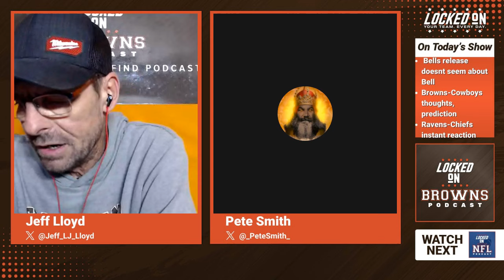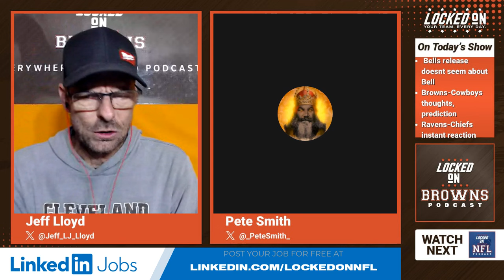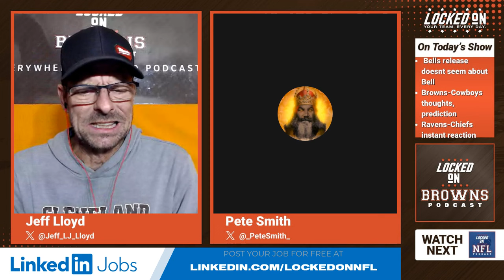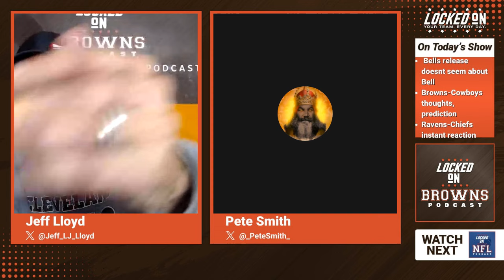Browns Cowboys key match-ups and TNF instant reaction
The Cleveland Browns will be facing a Dallas Cowboys team that is starting three rookies in vital positions that the Browns have to exploit.

Dallas will be starting a rookie left tackle who was a right tackle in college and another rookie at center who has never played center. The Cleveland defensive line has to attack these two players.

The Dallas defense has one corner back returning from an ACL injury and the other a rookie in his first NFL game, again spots the Browns have to take advantage of.

The Ravens had a lot of roster turnover this offseason and it showed in their Thursday night loss to the Kansas City Chiefs.

and use code lockedonmlb to win $50 instantly when you play $5. You don't even need to win to receive your $50 bonus, it's guaranteed! Prizepicks. Run Your Game.

LinkedInLinkedIn Jobs helps you find the qualified candidates you want to talk to, faster.

eBay MotorsFor parts that fit, head to eBay Motors and look for the green check. Stay in the game with eBay Guaranteed Fit at eBayMotors.com. Let’s ride. eBay Guaranteed Fit only available to US customers. Eligible items only. Exclusions apply.